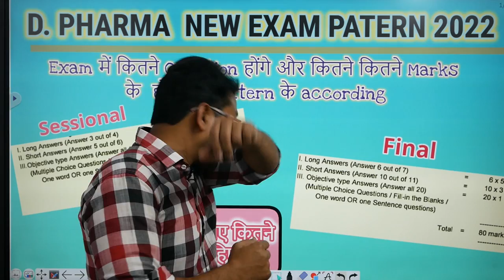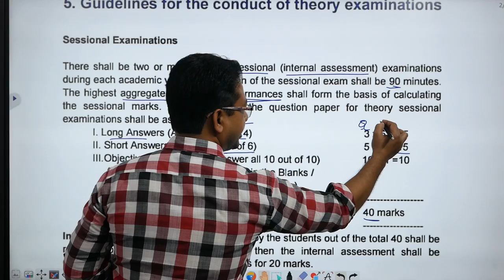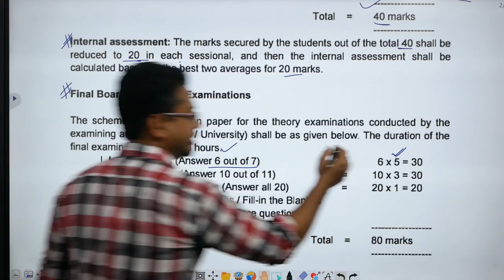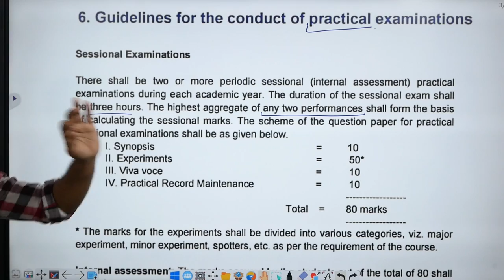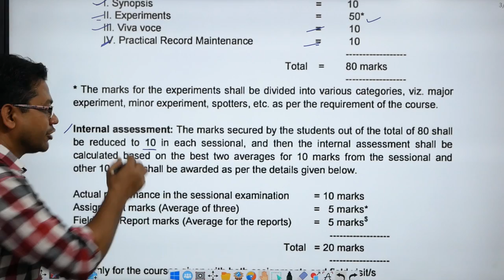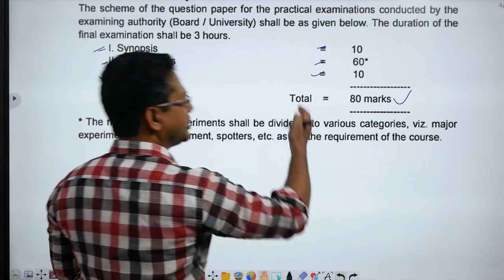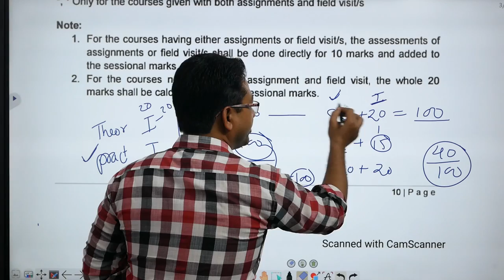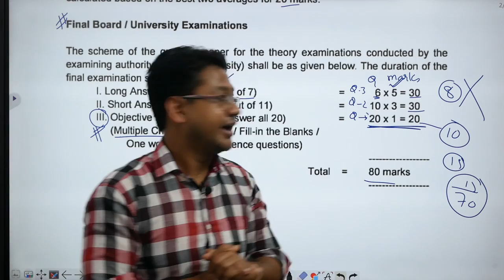D.Pharm new exam pattern